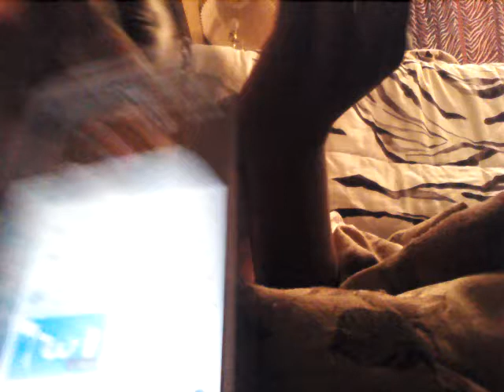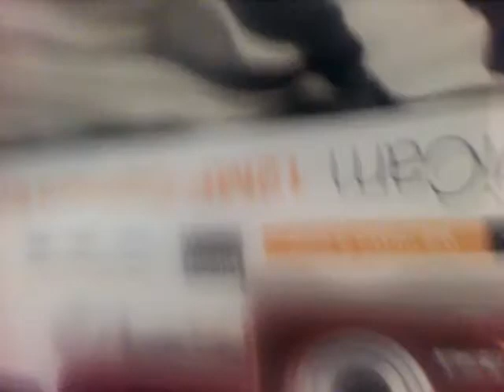Hot chettoes Challenge